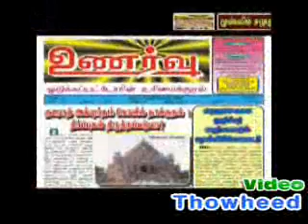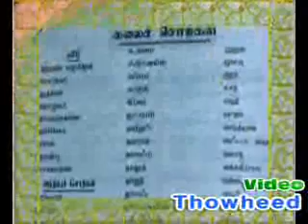தீண்டாமை by Shamsun Luha